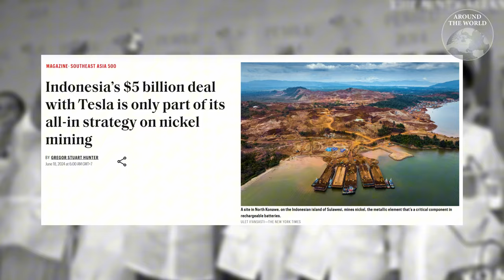"ปราโบโว สุเบียนโต" จากนายพลเผด็จการ สู่ผู้นำชาติเนื้อหอมแห่งเอเชีย : Around the World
รู้จักกับผู้นำคนใหม่ของอินโดนีเซีย ปราโบโว สุเบียนโต อดีตนายทหารและนักการเมืองมากประสบการณ์ ที่ถึงแม้จะมีบาดแผลจากข้อกล่าวหาเรื่องละเมิดสิทธิมนุษยชนในอดีต แต่ก็ยังสามารถชนะการเลือกตั้งได้อย่างไร้ข้อครหา พร้อมกับคำมั่นว่าจะสานต่อสิ่งที่อดีตประธานาธิบดี โจโก วิโดโด ทำเอาไว้ แม้จะเคยสู้ศึกเลือกตั้งกันมาแล้วถึง 2 ครั้งก็ตาม